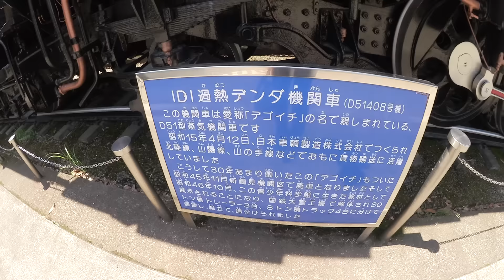蒸気機関車にであった〜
(TakeTV100宛)

〒530-0011
川崎市の生田緑地に展示していました。岡本太郎美術館も良かったです。